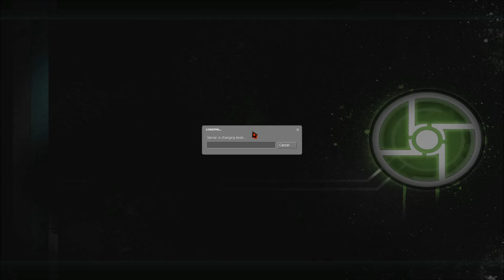Half life 2 Synergy Coop